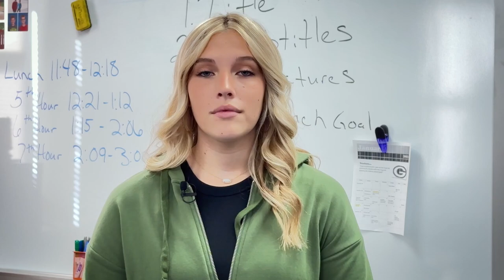Drive Safe Chicago 2023 PSA Contest: Be A Smart Passenger